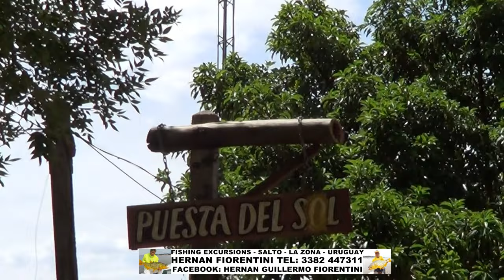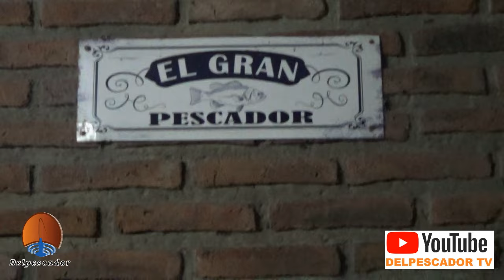LOS DORADOS MAS GRANDES DEL MUNDO EN SALTO URUGUAY. OPERADOR HERNAN FIORENTINI. TEL: 3382 447311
LOS DORADOS MAS GRANDES DEL MUNDO EN SALTO URUGUAY. OPERADOR HERNAN FIORENTINI.